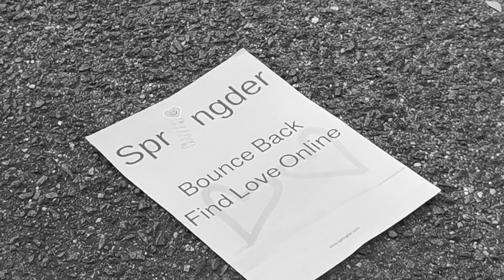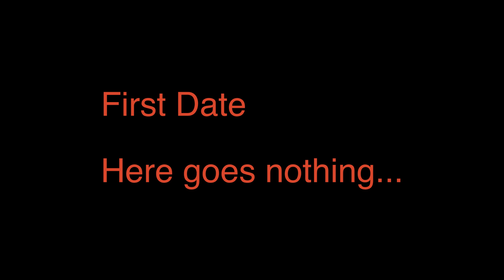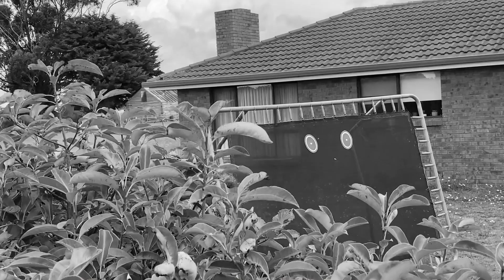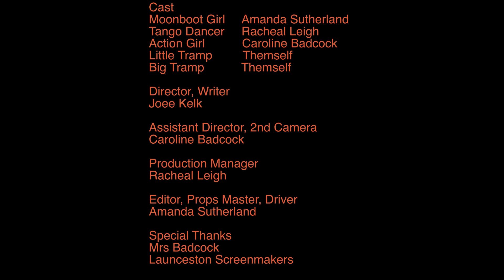Short Film - Springder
Springder is a romantic comedy about bouncing back and forth in love.  This is a collaboration project by 4 members of the Launceston Screenmakers group, and has been co-produced by Racheal Leigh (Star Rae Productions) and Amanda Sutherland (Emerge Productions). Joee, Racheal, Amanda & Caroline came up with the idea for the story, upon which Joee Kelk then wrote the script and proceeded to direct the film. Filming was a group effort (which is why no DOP / Cinematographer has been noted), and all four ladies were actively involved in the making of the film from start to finish.